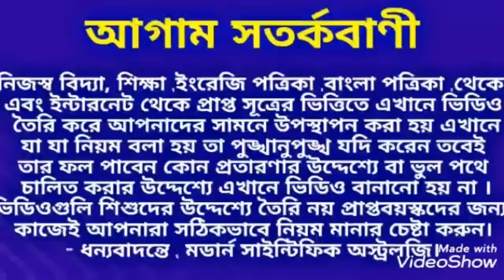2020 তে চারটি রাশির প্রেম ভাগ্য।ধনুরাশি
2020 তে চারটি রাশির প্রেম ভাগ্য অর্থাৎ ধনু রাশি মকর রাশি কুম্ভ রাশি এবং মীন রাশি কেমন যাবে অগ্রিম জেনে নিন ধন্যবাদ।